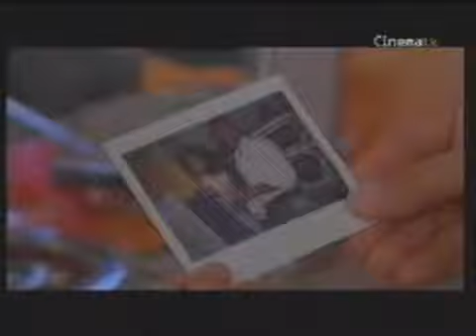Ultimosdias_de_la_victima